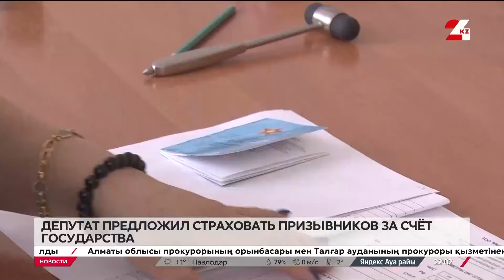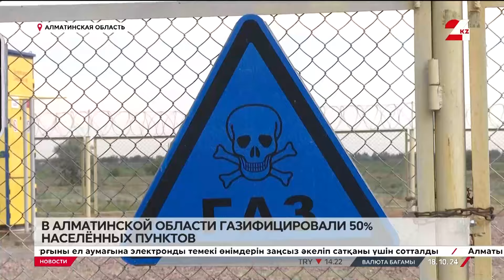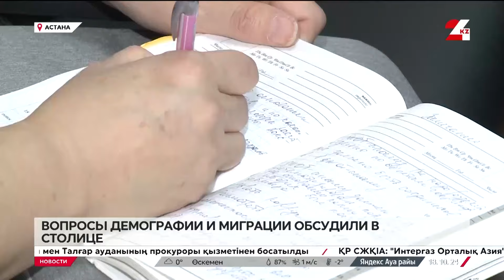Выпуск новостей 22:00 от 18.10.2024